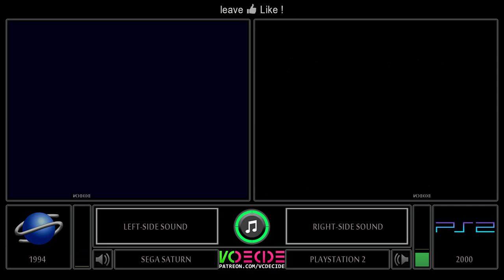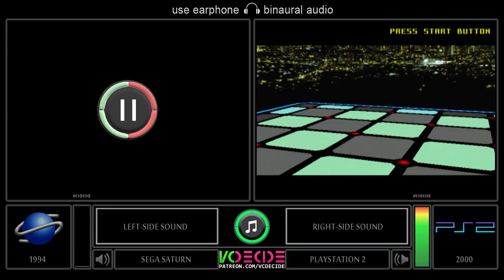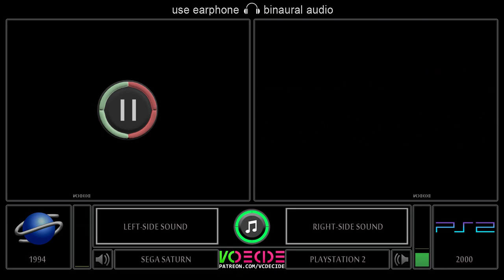Virtua Fighter (Sega Saturn vs PlayStation 2) Side by Side Comparison - Dual Longplay | VCDECIDE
A Dual longplay of Virtua Fighter 1 for Sega Saturn and Virtua Fighter 10th anniversary for PS2 (PlayStation 2).

- Technical data -
Full Game Name: Virtua Fighter
Alternative Name: Virtua Fighter 1/ Virtual Fighter
Developer(s): Sega AM2
Publisher(s): Sega
Release: 1994 (Saturn) 2003 (PS2)
Comparative Region: 60 hz
Genre: 3D Fighting game
Mode: Single-player or Multiplayer (vs)
Dual Longplay by VCDECIDE